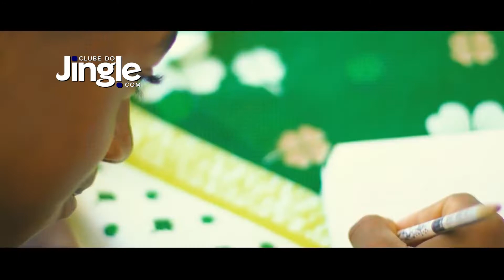Bolsonaro - Presidente - Muda Brasil - 2018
Apostando no forró, ou xote como alguns preferem, o jingle de Bolsonaro para as eleições para Presidente em 2018 apresentava em sua letra as propostas do candidato sob o slogan Muda Brasil, que se tornou o refrão do jingle. Sua introdução apresenta ainda um solo do hino nacional brasileiro interpretado na guitarra.

Jingle: Bolsonaro Presidente - Muda Brasil
Criação: não disponível
Produção: não disponível
Ano: 2018

No canal Clube do Jingle – Acervo você encontra a coleção completa de jingles publicitários do Clube do Jingle. São jingles inesquecíveis, comerciais criativos que fizeram a história da publicidade e propaganda. Tem comerciais anos 50 e comerciais anos 60 e também comerciais anos 70, comerciais anos 80 e comerciais anos 90, apresentando desde jingles de produtos e serviços até jingles institucionais. Tudo isso sem esquecer da importância das produtoras de jingles.

A história e as curiosidades deste e de centenas de outros jingles estão no livro Jingle é a Alma do Negócio, que você encontra aqui: ➡️